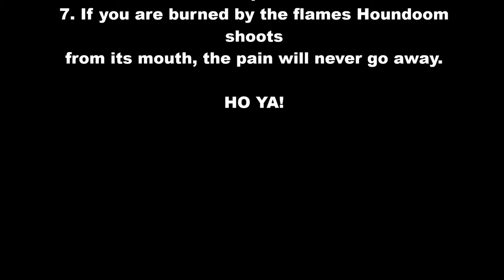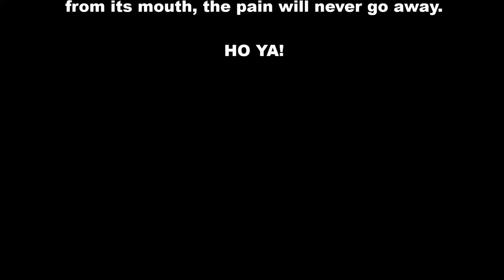C. Weasel - The First Ho Ya (Bakerton Village Scenario)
The First Ho Ya! Recorded in Tranent 2007